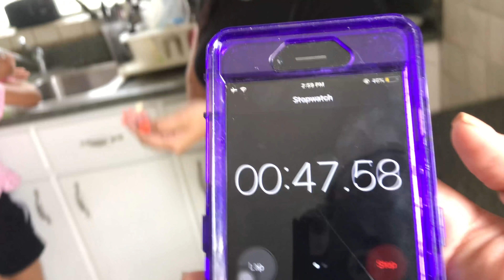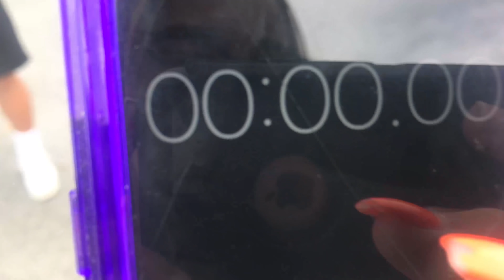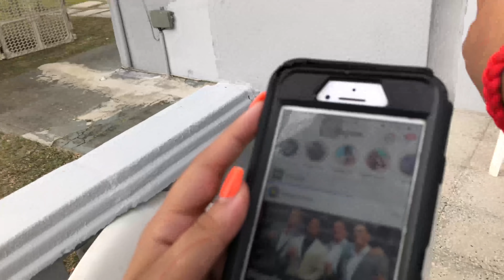SUFRIENDO POR 7 SEGUNDOS...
QUE OTRO VIDEO QUIEREN CON JESS Y JOA

NUMERO TELEFONICO:

me lo pides bb